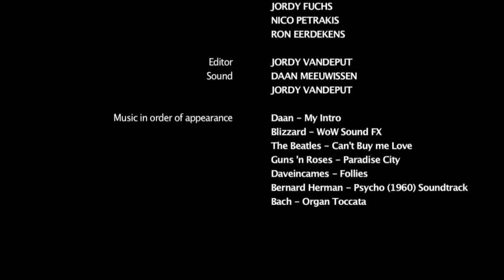World of Warcraft Short Film - Small Problems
🎬 Master Filmmaking, Video Editing, & VFX in One Bundle! A story about 3 dwarf friends which quickly ends in 2 friend. Another investigation for George and Natacha. Will they find the killer?

Enjoy the total nonsense and humoristic story, produced in the old days by Yapper Design.